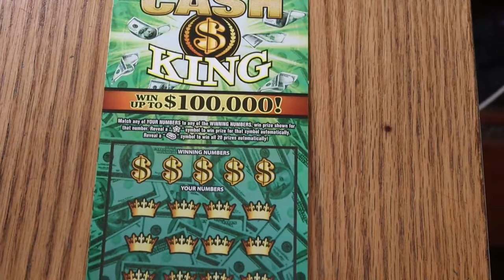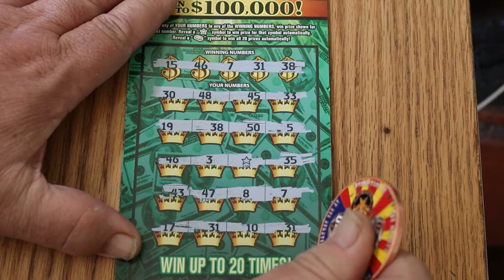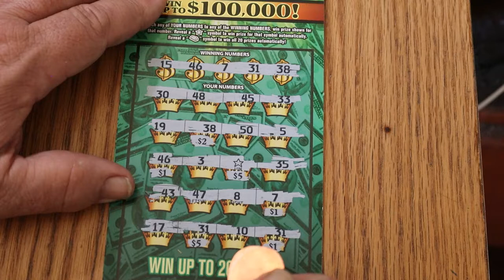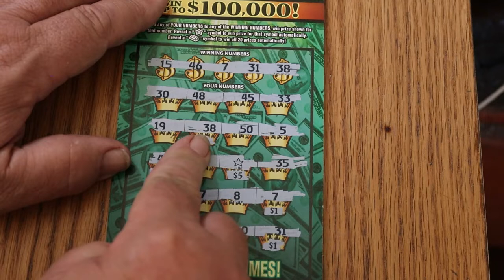DAY 4💥CASH KING💥ONE A DAY IN MAY💥😎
Overall odds for a win are now in effect! 🙏